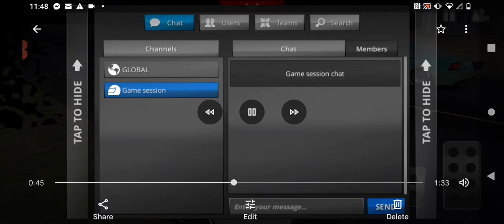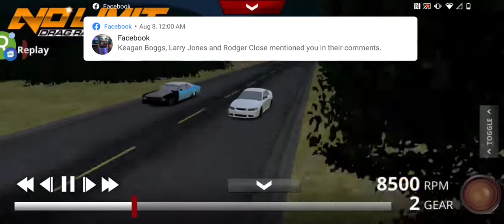No limit drag racing 2.0 tune Fastest ..$5,000 grudge races on "COUNTRY ROAD 2" VS Mustang 28/10.5